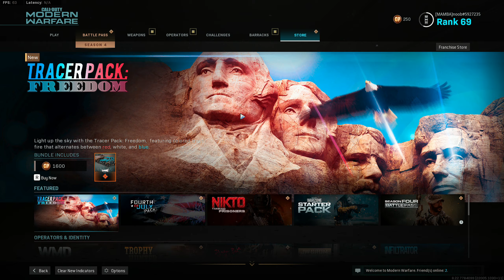NEW SNIPER AND SNIPER BUFFS ON MODERN WARFARE! (Barrett 50 cal is back!)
We're reviewing the changes they made on the snipers and checking out the new sniper together! Hope y'all enjoy! Sorry for the sloppy gameplay. Ya boi rusty af.